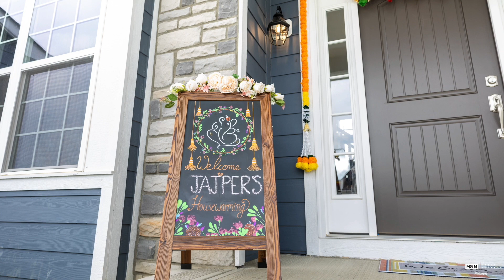Jajper's Housewarming - Drone | M&M MagicMoments Photography | Columbus OH | 6789386834